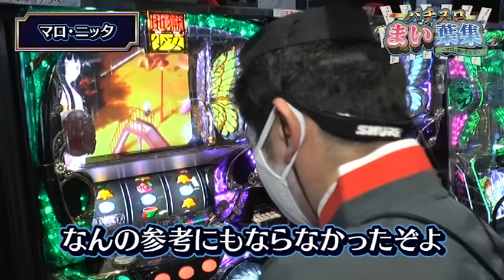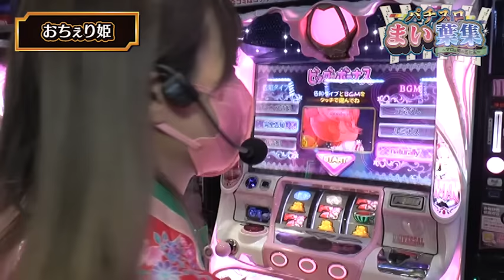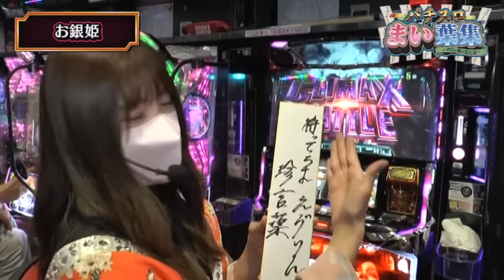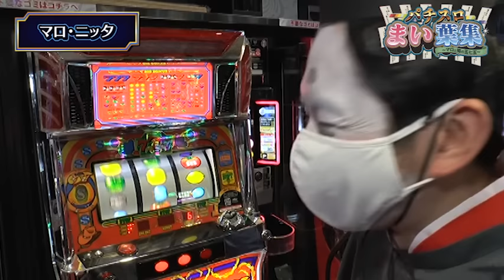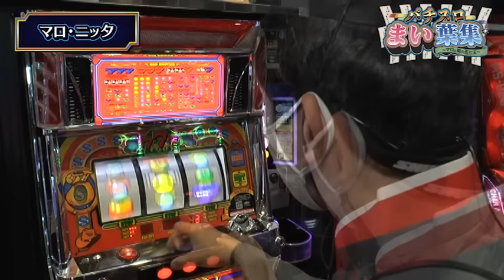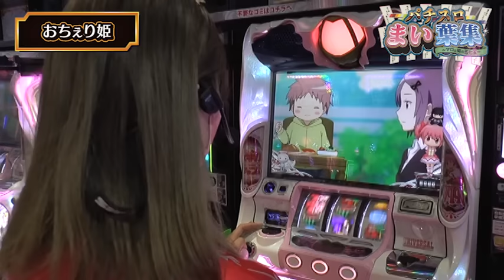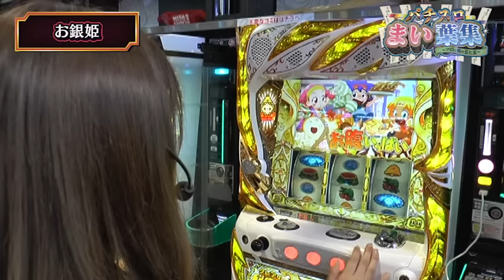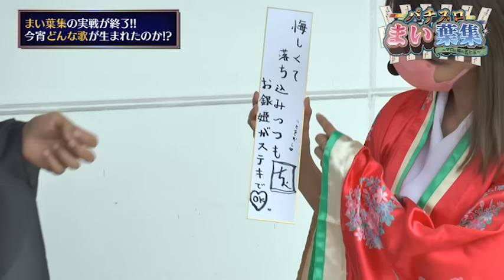【姫の雅なパチスロ】パチスロまい葉集～姫とまろの五七五～[ニッタロビンソン][銀田まい][中段ちぇりこ][パニック7編集部]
平安貴族に扮しておじゃるおじゃるとパチスロ実戦をしながら歌を読む！
マロ（ニッタロビンソン）、まい姫（銀田まい）、おちぇり姫（中段ちぇ
りこ）があの名機を打ちながら喜び悲しみ怒り楽しむ！
皆さんの一句もコメント欄にお寄せください！
※平安、歌と言っておりますが五七五七七ではなく五七五です。
予め御了承ください。

【商品情報】
パニック7の最新号はこちら！
パニック7ゴールドZvol.12

【出演者】
ニッタロビンソン
銀田まい
中段ちぇりこ

【実戦機種】
パチスロ地獄少女 宵伽
パチスロバイオハザード7
SLOT魔法少女まどか☆マギカ2
リノ
アナターのオット！？ ハーデス
パチスロひぐらしの鳴く頃に祭2
クレアの秘宝伝 女神の夢と魔法の遺跡

ガイドワークスオンラインショップ